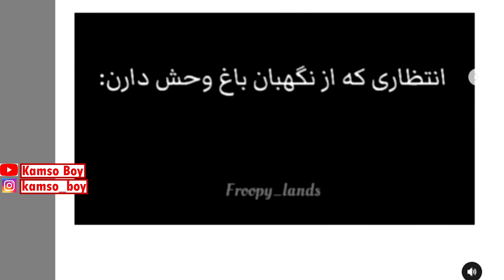RAINBOW SIX SIEGE GAMEPLAY 🔥 گیم پلی رینبو سیکس (پارت 1)